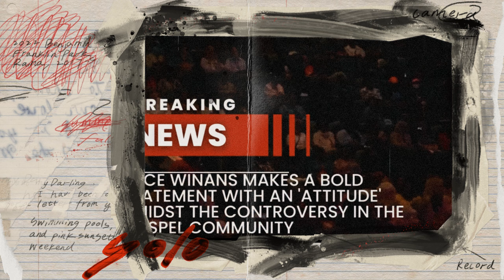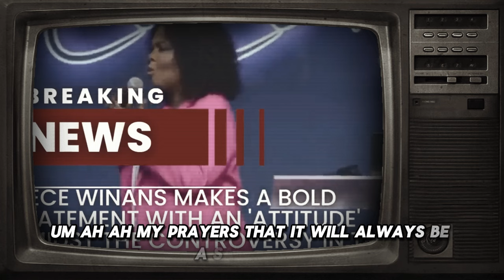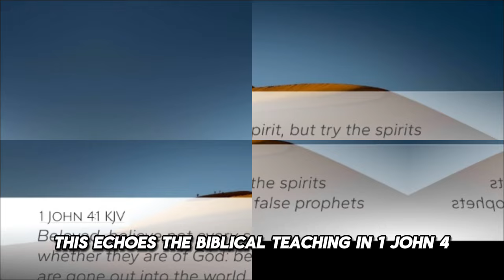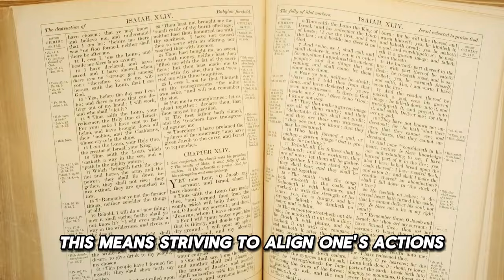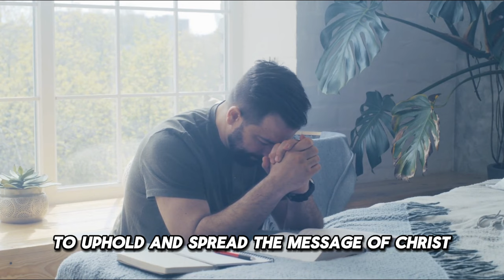CeCe Winans Exposes Scandalous Bishops: Addressing Scandal in the Black Church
Cece Winans recently spoke out against scandalous behavior among bishops in the Black Church, emphasizing the critical need to hold leaders accountable to biblical standards. Her remarks highlight the responsibility that comes with influence and the necessity for leaders to live holy lives that reflect God's unchanging character. Winans called on believers to commit to upholding holiness and to ensure that their actions and teachings align with the Word of God.

In her statement, Winans stressed that if something doesn't look or sound like God, it isn't from Him. This echoes the biblical teaching in 1 John 4:1, which advises testing the spirits to see whether they are from God. She also emphasized the importance of accountability, urging followers to confront and correct leaders who stray from biblical principles.

Winans' comments come at a time when several high-profile scandals have rocked the Black Church community , including allegations against Bishop Eddie Long and potential revelations about other prominent figures. These incidents have raised serious questions about the integrity and authenticity of spiritual leaders.

Winans' commitment to maintaining a holy environment and her call for others to do the same serve as a reminder of the sacred responsibility that church leaders have. Her message underscores the need for the church to remain a place of genuine worship and holiness, led by individuals who exemplify Christian values and uphold the sanctity of the church.